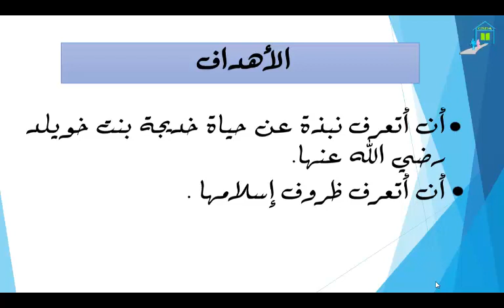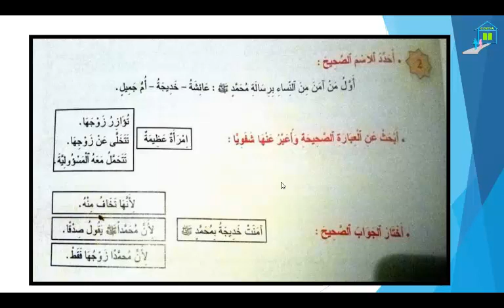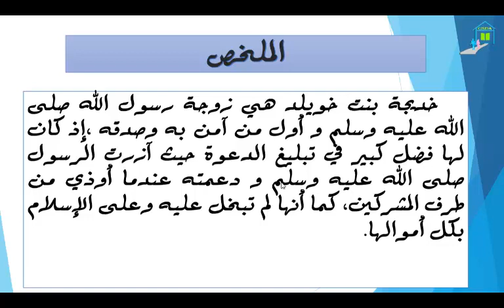عنوان الدرس :إسلام خديجة بنت خويلد رضي الله عنها المستوى :الرابع ابتدائي